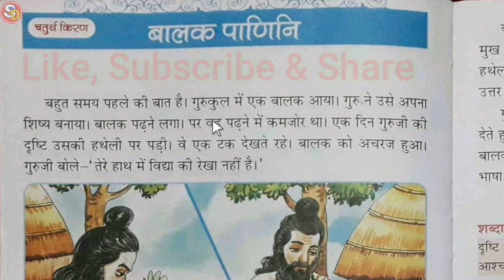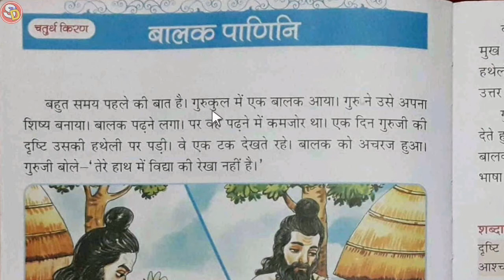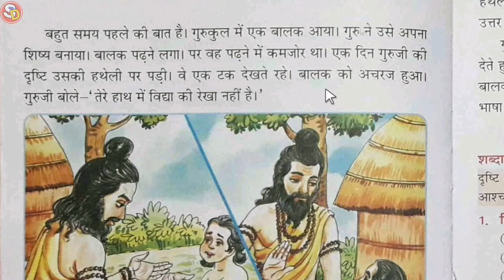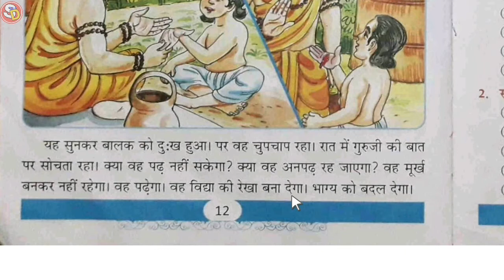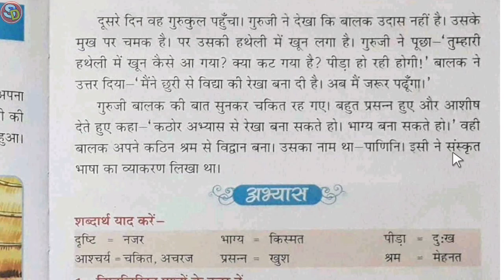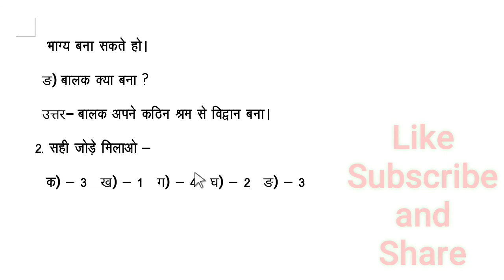Balak Panini बालक पाणिनी Class 1 Hindi Ch 4 with Ques Ans Sarswati Shishu Vidya Mandir शिशु मंदिर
नमस्कार
बच्चों इस विडियो में क्लास 1 विषय हिंदी पाठ 4 की स्टडी करवाया गया है और उसके प्रश्न उत्तर भी करवाया गया है। अभिभावकों से मेरा अनुरोध है कि वे अपने बच्चों को इस तरह के वीडियो देखने के लिए प्रेरित करें। धन्यवाद।